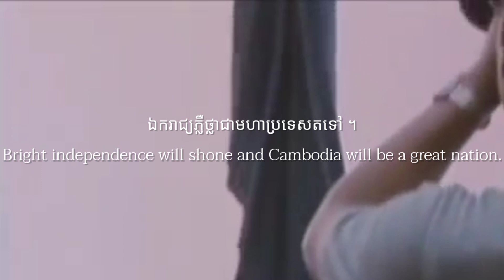Khmer Republic National Anthem (1970-1975) : Damnaeu ney Satheareanaroat Khmae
-English
"March of the Khmer Republic" (Khmer: ដំណើរនៃសាធារណរដ្ឋខ្មែរ, Damnaeu ney Satheareanaroat Khmae; French: La Marche de la République Khmère) was the national anthem of the Khmer Republic from 1970 to 1975. The song is often attributed to groups of students, led by Hang Thun Hak, at the Royal University of Fine Arts in Phnom Penh, but academic sources say it was written and composed by the Buddhist monk activist Khieu Chum, a student of Hem Chieu. The song was adopted as the national anthem of the newly founded Khmer Republic on 9 October 1970 after the overthrow of the monarchy. After the end of the Republic due to the Khmer Rouge victory in 1975, the song ceased to be the national anthem and was officially replaced in 1976 by the Khmer Rouge anthem "Victorious Seventeenth of April".

The "enemy" in the first line of the second stanza is a reference to the invasion of Cambodia by the North Vietnamese communists that began on 29 March 1970, just eighteen days after the coup, at the request of the Khmer Rouge's second in command, Nuon Chea, and had completely overrun the northeast of Cambodia by the time the Republic was declared that October.

-ไทย
มาร์ชสาธารณรัฐเขมร (เขมร: ​ដំណើរសាធារណរដ្ឋខ្មែរ ​ฎํเณีรสาธารณรฎฺฐแขฺมร) เป็นชื่อของเพลงชาติของประเทศกัมพูชาในยุคสาธารณรัฐเขมร ตั้งแต่ พ.ศ. 2513 - พ.ศ. 2518 ประพันธ์โดยศาสตราจารย์ มอม โบเจียนี (លោកសាស្ត្រាចារ្យ ម៉ម បូជានី) ซึ่งเป็นนายกศาลาดุริยดนตรี (នាយកសាលាតុរ្យតន្ត្រី) แห่งกลุ่มมหาวิทยาลัยวิจิตรศิลปะ ในสมัยที่ท่าน ฮาง ทุน ฮัก (ហង្ស ធុន ហាក់) เป็นอธิการบดี

เพลงนี้มีชื่อภาษาอังกฤษว่า "The March of The Khmer Republic" และมีชื่อภาษาฝรั่งเศสว่า "La Marche de la République Khmère"

-ភាសាខ្មែរ
បទដំណើរសាធារណរដ្ឋខ្មែរ គឺជាអតីតភ្លេងជាតិរបស់ប្រទេសកម្ពុជា និងជាភ្លេងជាតិរបស់សាធារណរដ្ឋខ្មែរពីឆ្នាំ​ ១៩៧០​ ដល់ឆ្នាំ ១៩៧៥​ បទ​ចម្រៀង​នេះ​ច្រើន​តែ​ត្រូវ​បាន​កំណត់​ថា​ជា​ក្រុម​សិស្ស ដឹកនាំដោយ ហង្ស ធុនហាក់ នៅសាកលវិទ្យាល័យភូមិន្ទវិចិត្រសិល្បៈ រាជធានីភ្នំពេញ ប៉ុន្តែប្រភពសិក្សានិយាយថាវាត្រូវបានសរសេរ និងនិពន្ធដោយ ព្រះសង្ឃ ខៀវ ជុំ​ សិស្សរបស់​ ហែម ចៀវ បទ​ចម្រៀង​នេះ​ត្រូវ​បាន​យក​ជា​ភ្លេង​ជាតិ​នៃ​របប​សាធារណរដ្ឋ​ខ្មែរ​ដែល​ទើប​បង្កើត​ថ្មី​នៅ​ថ្ងៃ​ទី​ ៩ ខែ​តុលា ឆ្នាំ ​១៩៧០ បន្ទាប់ពីការផ្តួលរំលំរបបរាជានិយម ក្រោយ​ការ​បញ្ចប់​នៃ​របប​សាធារណរដ្ឋ​ដោយសារ​ជ័យជម្នះ​របស់​ខ្មែរក្រហម​នៅ​ឆ្នាំ ​១៩៧៥ បទ​ចម្រៀង​នេះ​បាន​ឈប់​ធ្វើ​ជា​ភ្លេង​ជាតិ​ហើយ​ត្រូវ​បាន​ជំនួស​ជា​ផ្លូវ​ការ​ក្នុង​ឆ្នាំ ១៩៧៦ ដោយភ្លេងជាតិខ្មែរក្រហមគឺ ដប់ប្រាំពីរមេសាជោគជ័យ

សត្រូវនៅក្នុងជួរទីមួយរបស់ឃ្លាទីពីរគឺ​យោង​ទៅ​លើ​ការ​ឈ្លានពាន​របស់​កម្ពុជាដោយកុម្មុយនិស្តវៀតណាមខាងជើង ដែលបានចាប់ផ្តើមនៅថ្ងៃទី ២៩ ខែមីនា ឆ្នាំ ១៩៧០ ១៨ ថ្ងៃបន្ទាប់ពីរដ្ឋប្រហារ តាម​សំណើ​របស់​មេទ័ព​ទីពីរ​របស់​ខ្មែរក្រហម នួន ជា ហើយបានវាយលុកភាគឦសាននៃប្រទេសកម្ពុជាទាំងស្រុងដោយពេលវេលាដែលសាធារណរដ្ឋត្រូវបានប្រកាសថាខែតុលា។

Discord : Major Colonel Park Namekun #1086